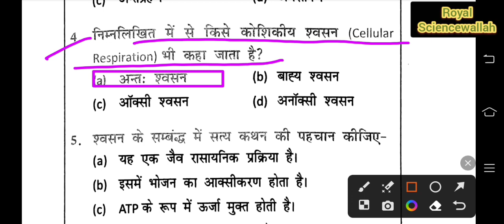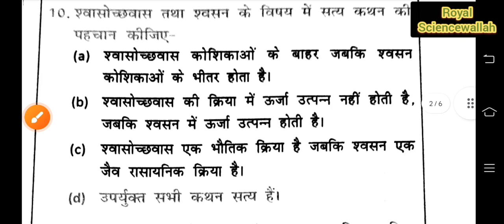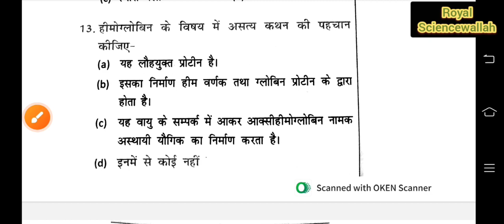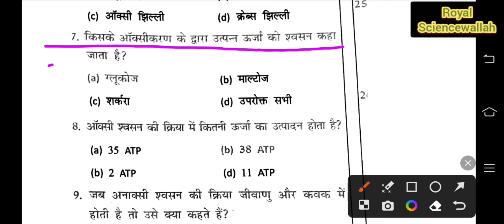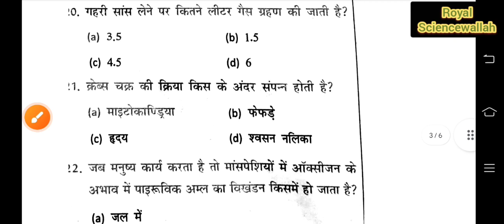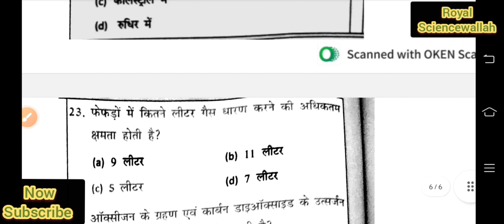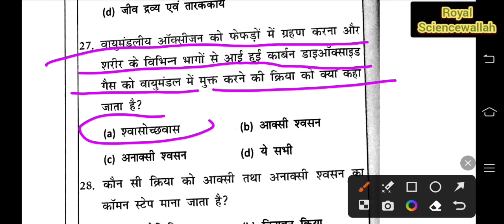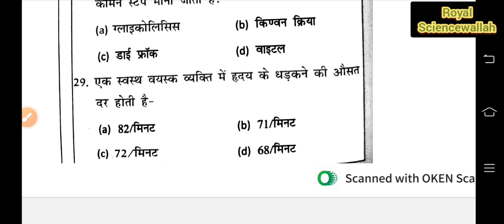Biology 🎯chapter Respiratory system Top 29 Questions mcq For Neet ,BSc nursing, CUET 2024